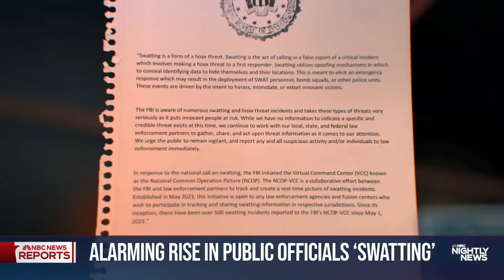Alarming rise in swatting incidents targeting public officials, law enforcement says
Law enforcement across the U.S. says there has been an alarming rise in so-called “swatting” incidents involving public officials. The incidents involve fake emergency calls meant to draw a SWAT team to someone’s home. NBC News’ Gabe Gutierrez reports more on what the FBI is doing to track them.